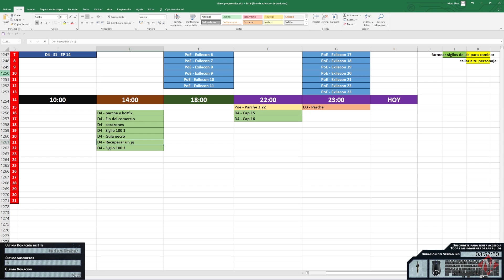Diablo 3 - Médico Brujo Pollo Furioso en Fallas Superiores [2.7.6 - RPP]